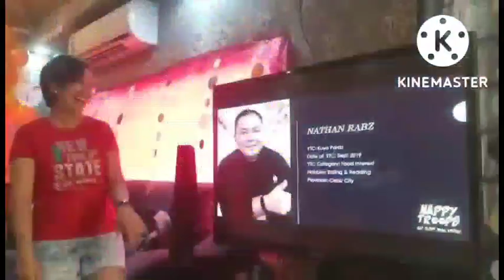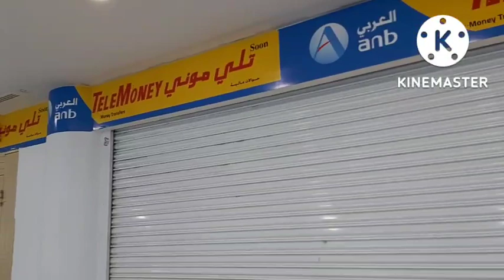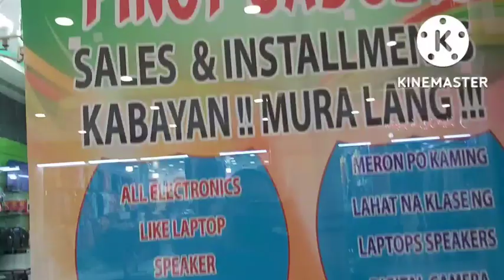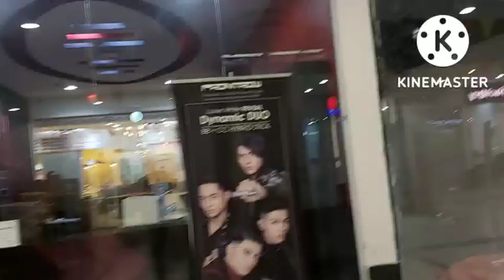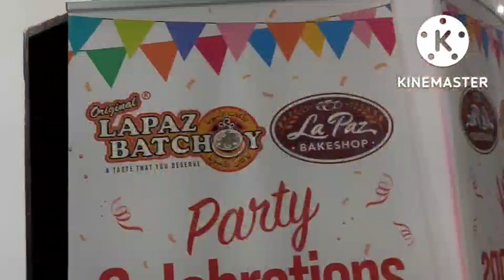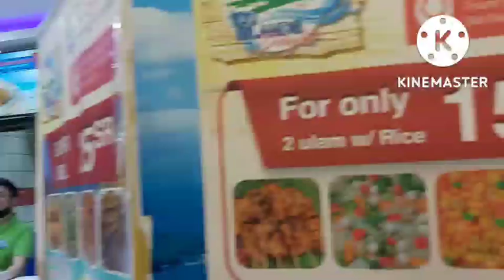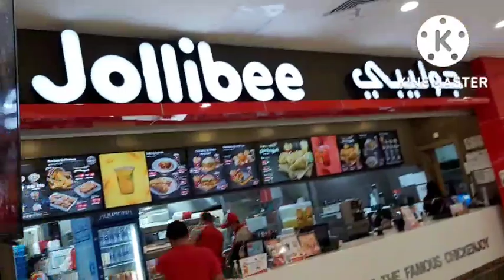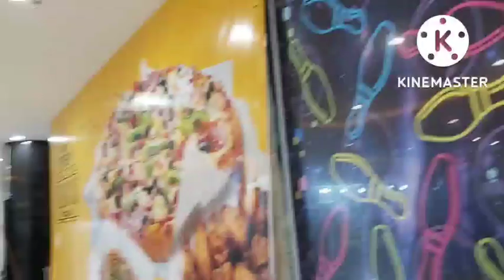Inside Villagio Mall | Batha, Riyadh, Saudi Arabia